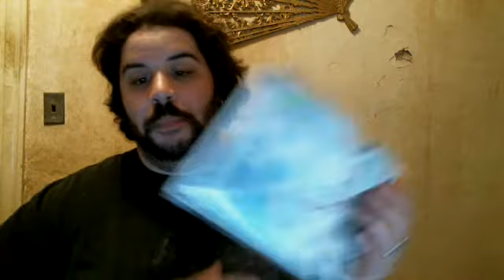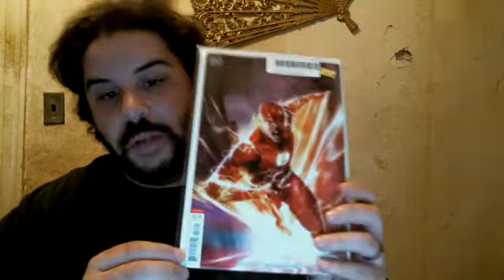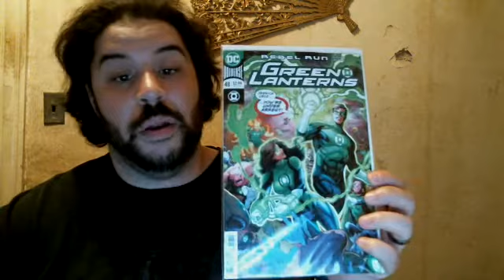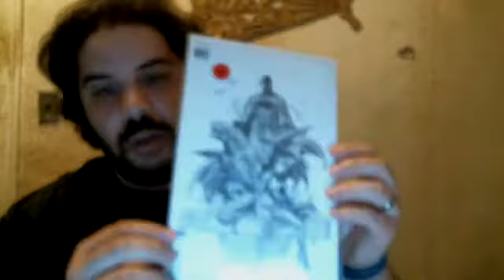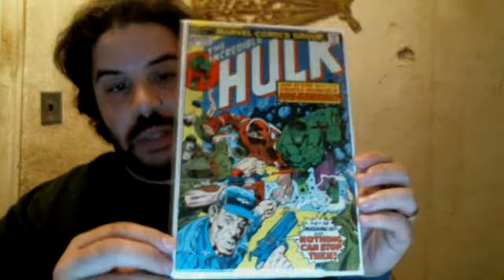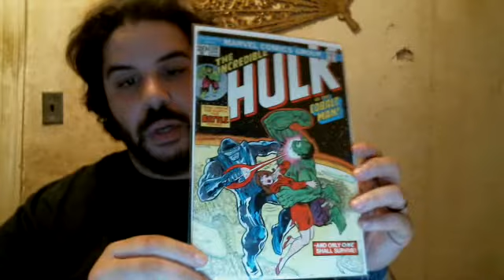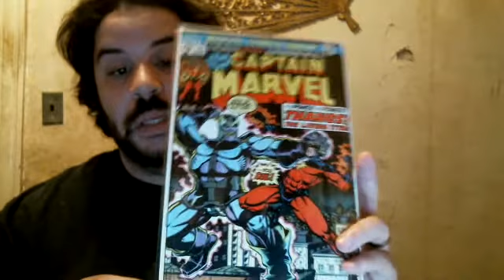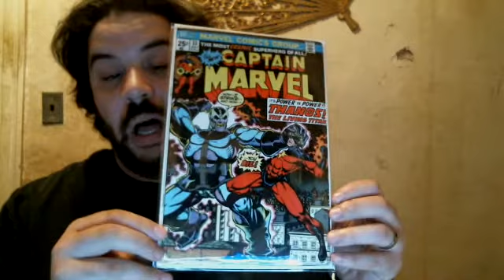6-18-18 Comic Haul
What's up Everyone!!! I hope everyone had a great father's day. Mine was very good. I got some new books to show off, along with a couple of back issues, and a mail call from Captain Cold Collectibles. Be sure to check him out on Instagram